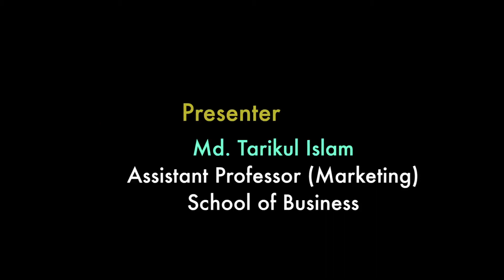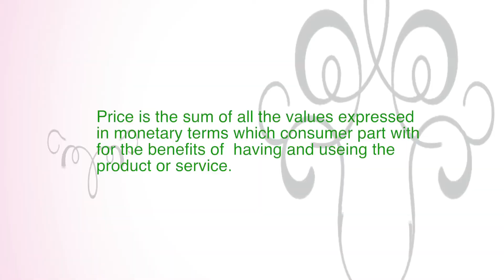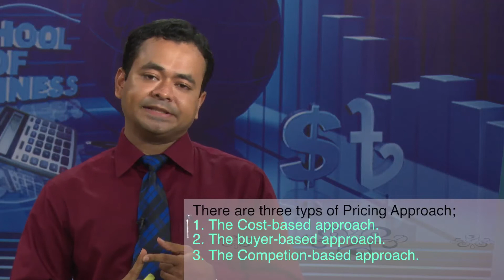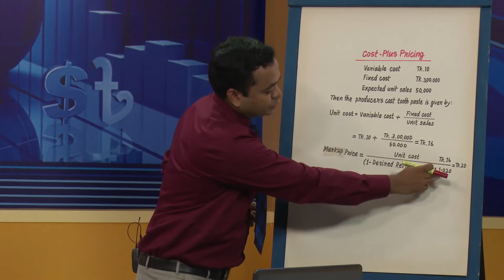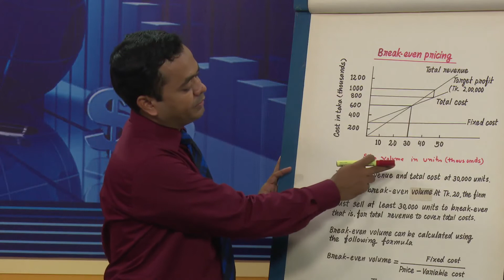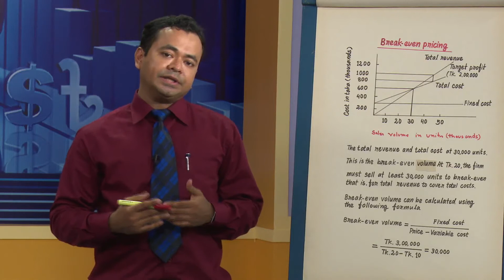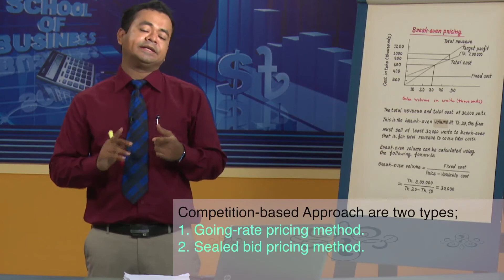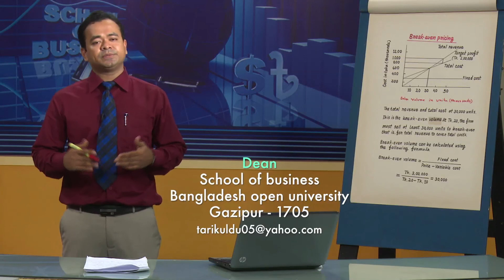Pricing in Marketing